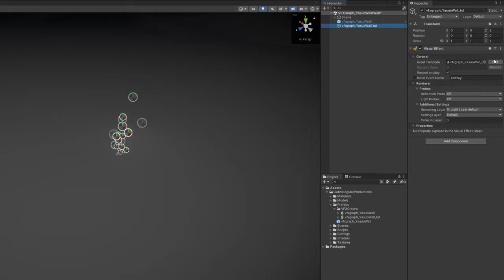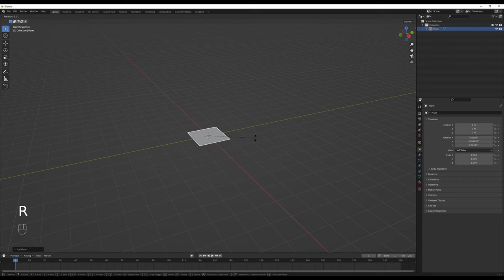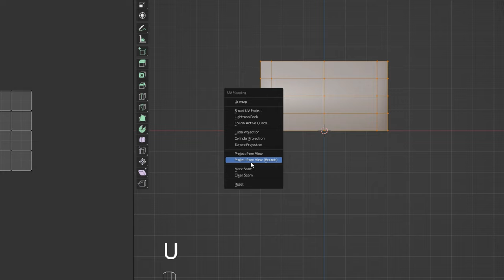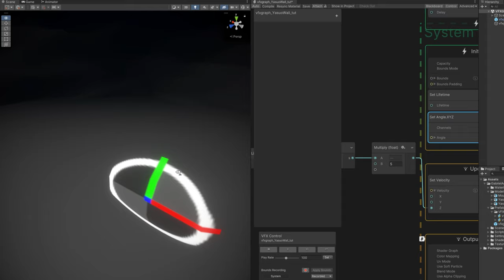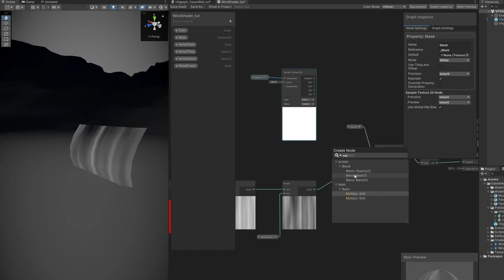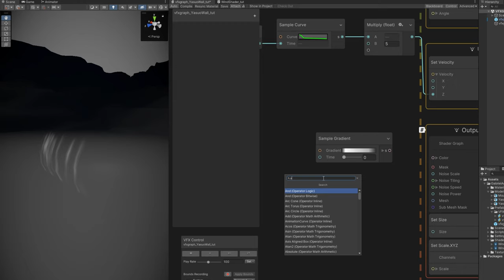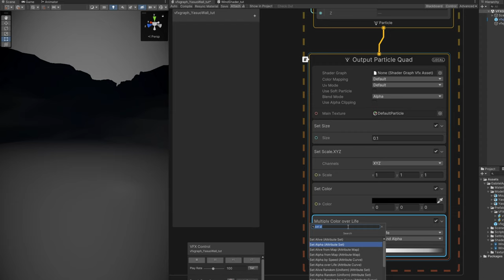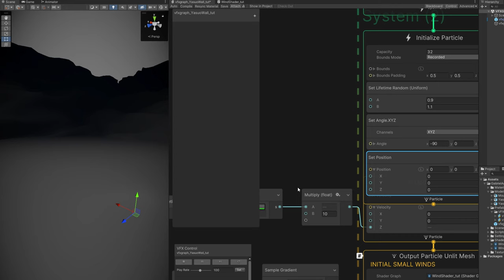Unity VFX Graph - Yasuo Wind Wall Effect Tutorial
Let's recreate Yasuo's Wind Wall (W) from League of Legends in Unity! It's an inspired version, a fan made version, accompanied with a tutorial for anyone who wants to learn the magic of Visual Effects in Unity. We are going to use VFX Graph, Shader Graph, Blender and Krita. It's also one of the many approaches to wind effects for games. Enjoy!

00:00 Intro
01:11 VFX Graph - Motion
04:10 Blender - Yasuo Wall
07:25 VFX Graph - Assign Wall
08:06 Shader Graph - Wind Shader
11:53 Krita - Mask Texture
13:00 VFX Graph - Adjusting Values
14:18 VFX Graph - Adding Layers
16:00 VFX Graph - Ground Shadow
17:19 VFX Graph - Small Winds
19:10 End Result

OR

*Courses*